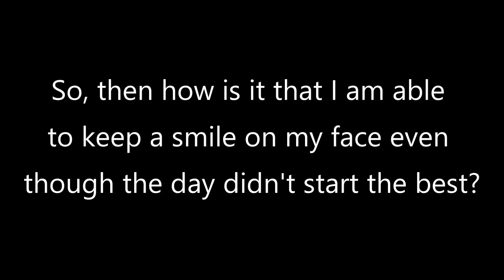My Beautiful Morning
Why I'm always smiling.